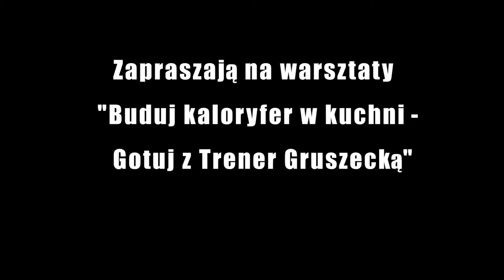BUDUJ KALORYFER W KUCHNI GOTUJ Z TRENER GRUSZECKA